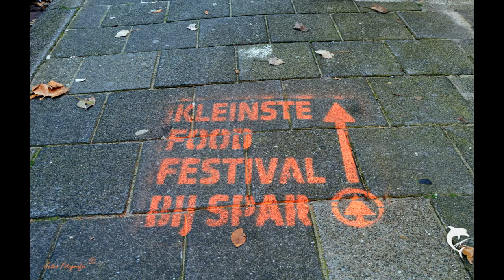Alkmaar gezien door mijn lens...15 oktober 2017 Een Zomerse Najaarsdag..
Alkmaar gezien door mijn lens...15 oktober 2017

Vandaag twee en een halfuur door Alkmaar gewandeld. Ik neem jullie mee op mijn foto-tour... de grachten met hun mooie bruggen...oude gerestaureerde gebouwen... vriendelijke mensen...het Noordhollands Kanaal met heel veel bootjes. en als je je fiets kwijt ben: ik heb er nog eentje gevonden! Heel veel zonnestralen bij het "huis met de kogel' .dan het leukste straatje van Alkmaar; het Fnidsen. Een man die door de politie uit de gracht wordt gevist.. het hoe en waarom de man er in lag weet ik niet. ff rusten bij het Friethuys. dan via de Kanaalkade langs Eyssen en het Ringersgebouw richting huis.
Het was een mooie dag!